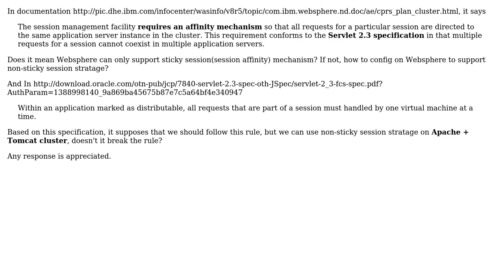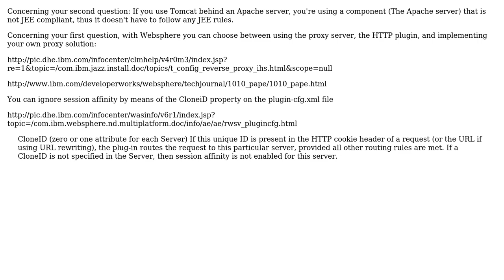Some questions about Websphere session management stratagy and session related content in...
Some questions about Websphere session management stratagy and session related content in Servlet 2.3 specification

With thanks & praise to God, and with thanks to the many people who have made this project possible! You are responsible for your own actions.